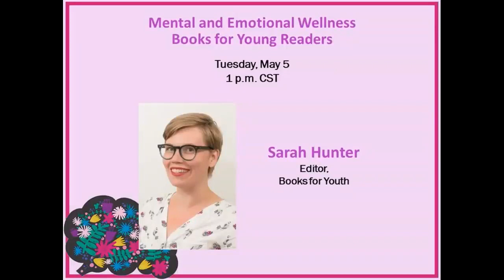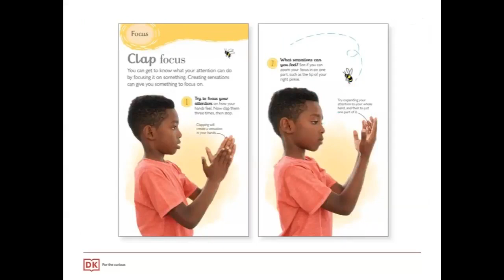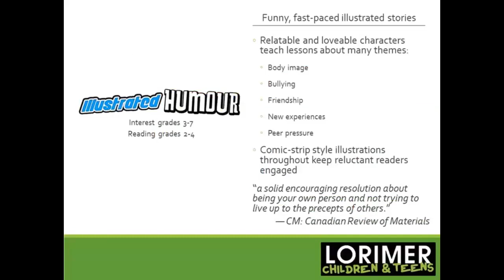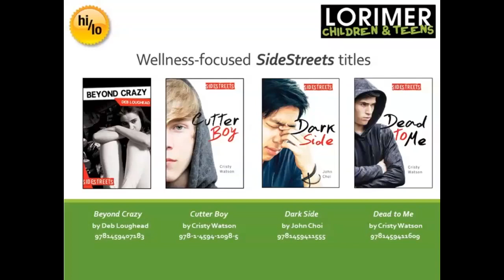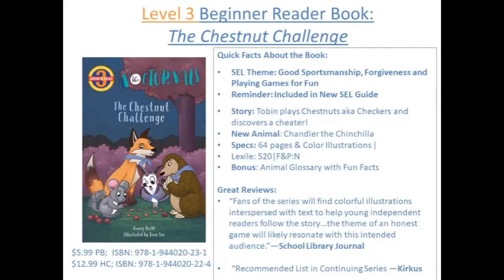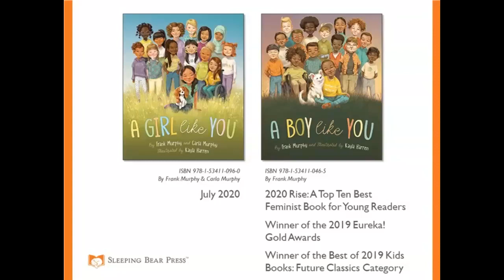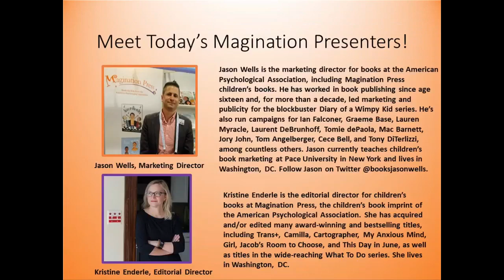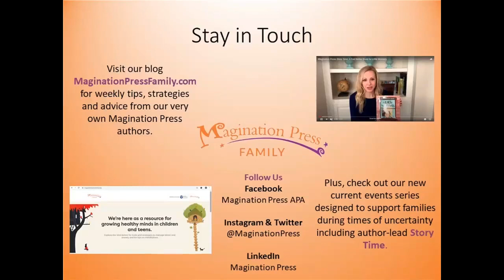Booklist Webinar—Mental and Emotional Wellness Books for Young Readers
In this unprecedented time of pandemic, widespread shutdowns, and general uncertainty, vigilance surrounding mental health awareness is more crucial than ever. In this webinar, timed to coincide with the National Alliance on Mental Illness’s annual Mental Health Month, representatives from DK, Lorimer Children & Teens, Fabled Films Press, Cherry Lake Publishing Group, and Magination Press will promote titles ideal for introducing young readers to—and reducing the stigma around—mental and emotional wellness. Please help us raise awareness; join in on Tuesday, May 5!